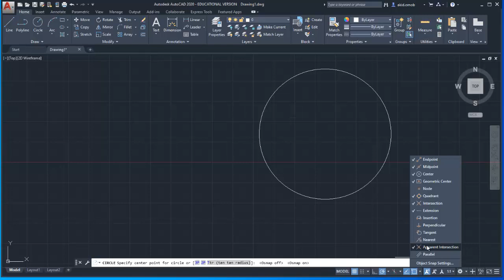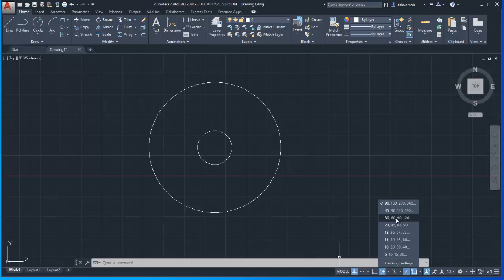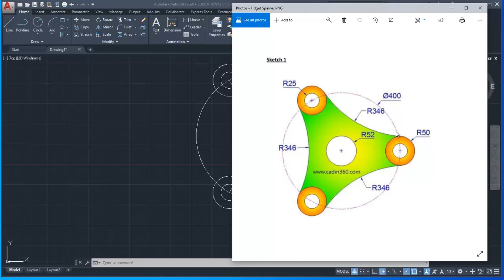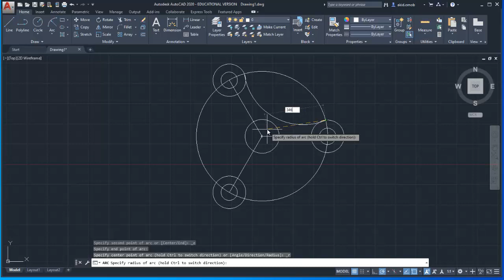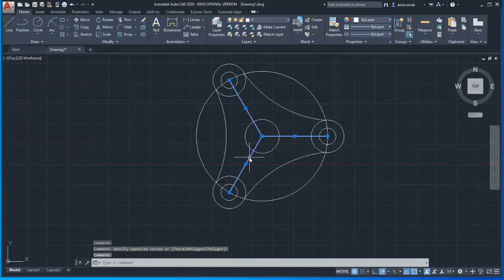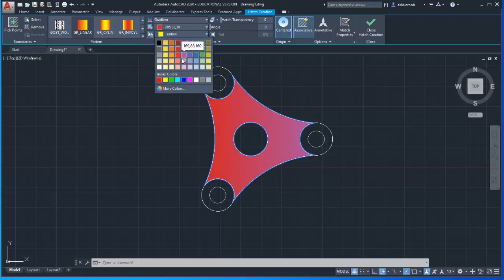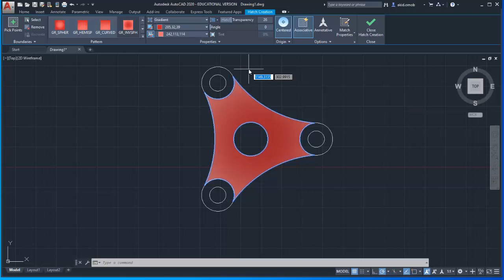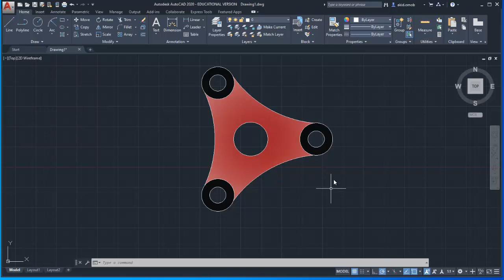AutoCAD 2020 2D practice tutorial 1 (in Bangla)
Welcome to the first of many video tutorials made exclusively for EEE154 students of North South University. In this channel, I will be uploading detailed weekly tutorials on practice sketches done in class, or on any other topics that you might find complicated.

The tutorials are made using AutoCAD 2020, but you can use any versions after AutoCAD 2016 to draw this sketch. This series of video lectures will be screencasted and instructed in Bangla.